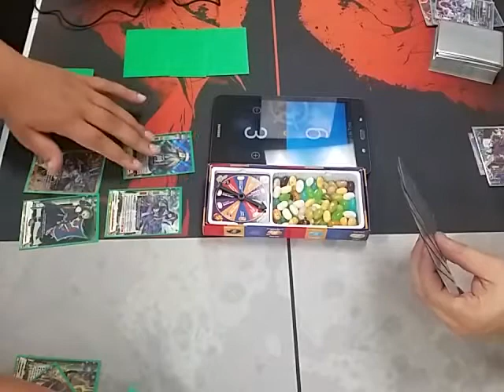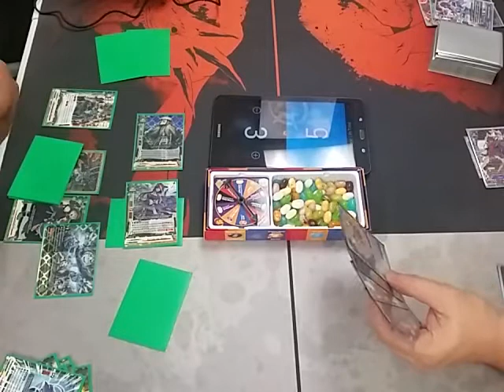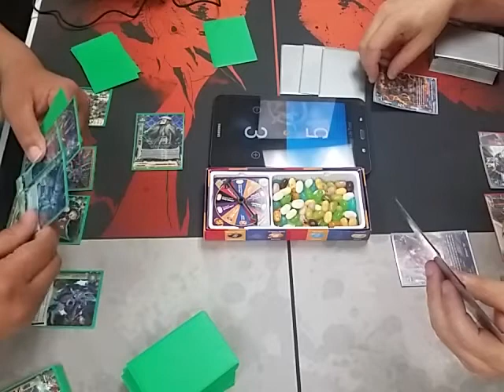Future Card Bean-Boozle Fight!!! Pt1: Oni Assassin VS Dark Heroes